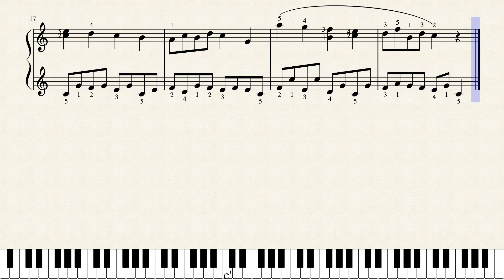Melody by Schumann